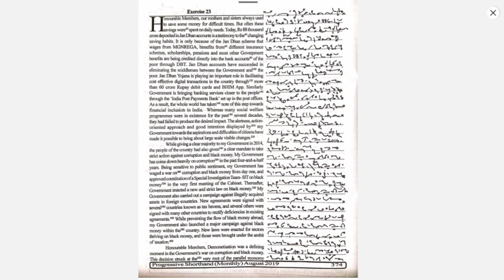Dictation No. 209a {Progressive Magazine-August (23a) 2019} 400 words @80wpm SSC Stenographer#JKSSB